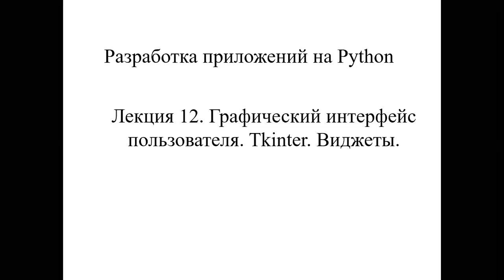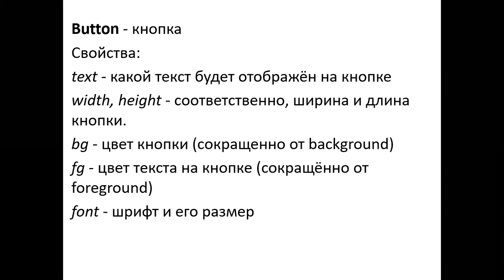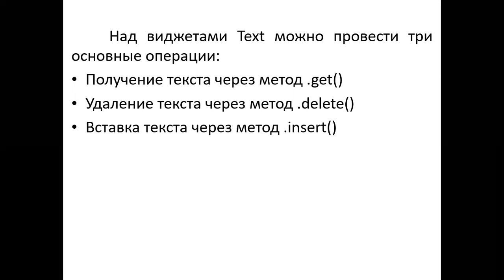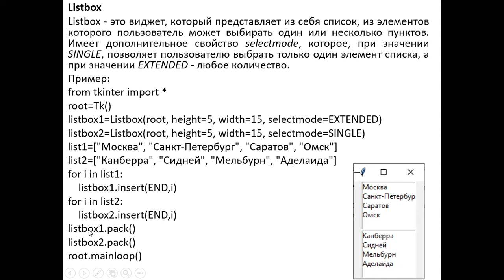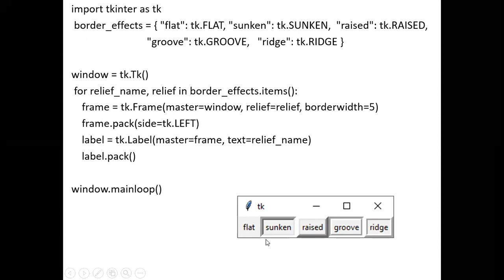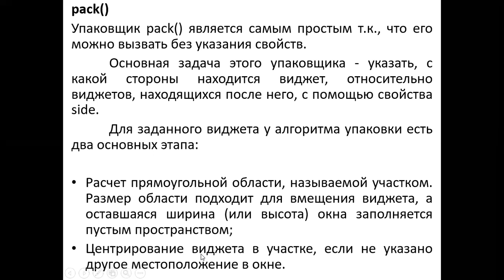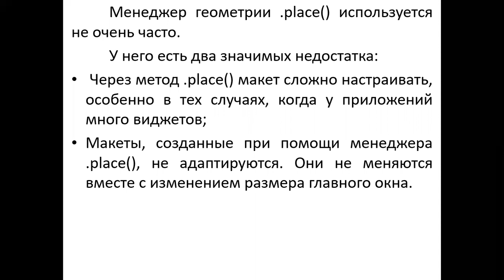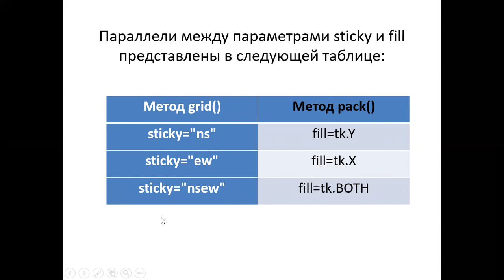Лекция 12 Tkinter